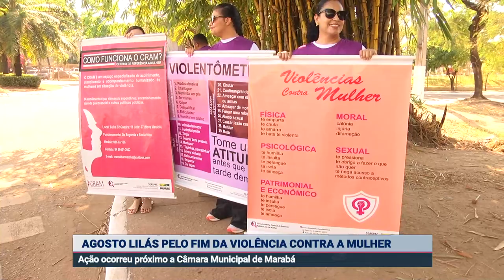AÇÃO DO AGOSTO LILÁS